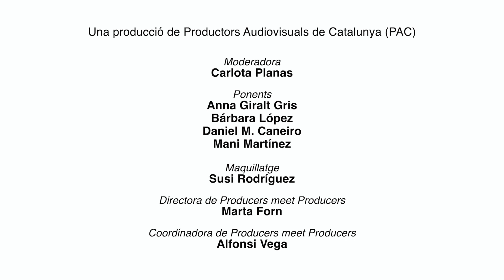Bloc 5: Conclusions i vaticinis pel 2024 - Català